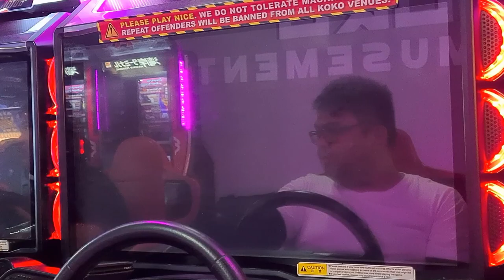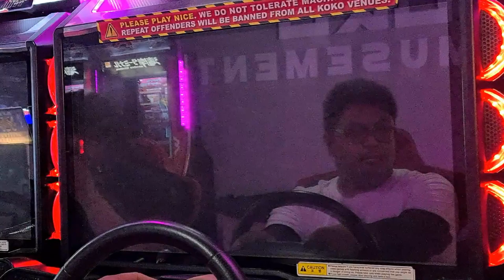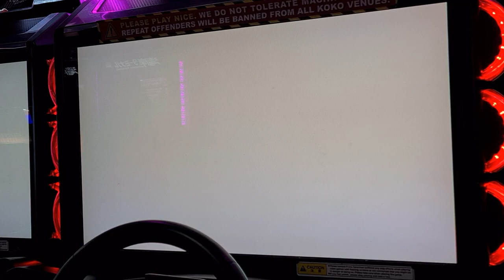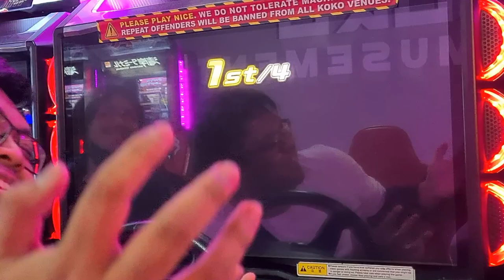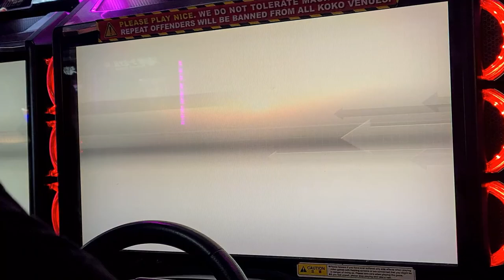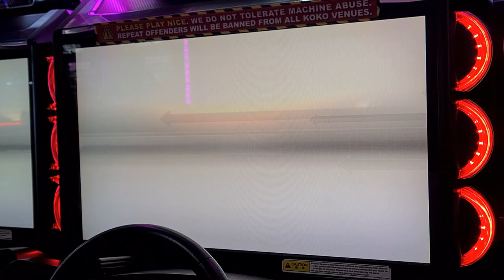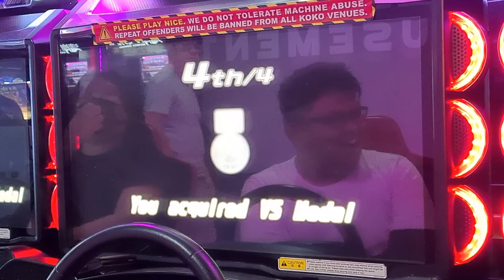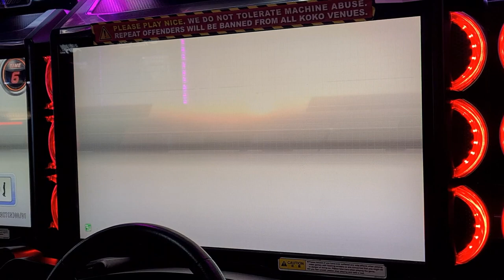WMMT6RR - 7th Grade Choke [Sydney Scene #15]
Here are some more races we did after I got 7th grade
F*ck u Brandon. teehee

00:00 Nagoya
04:43 Kobe
09:34 Fuku Brandon
14:32 Mt.Taikan
18:05 Brandon Trolling
23:02 [N]C1
28:13 Osaka
33:07 Hakone